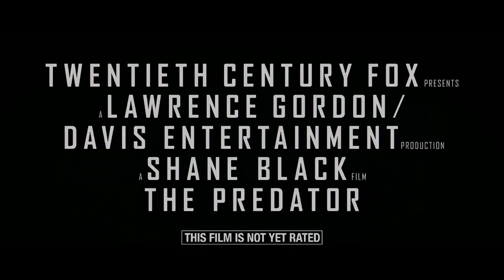THE PREDATOR Trailer # 2 (NEW 2018) Sci-Fi Action Movie HD